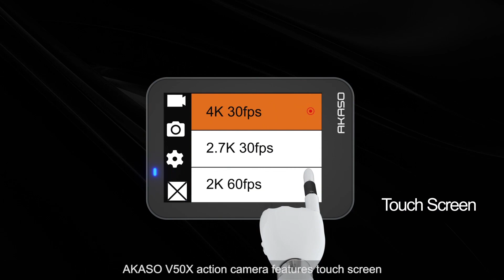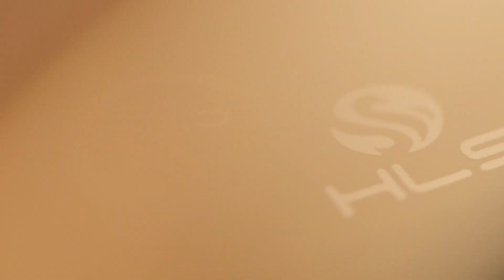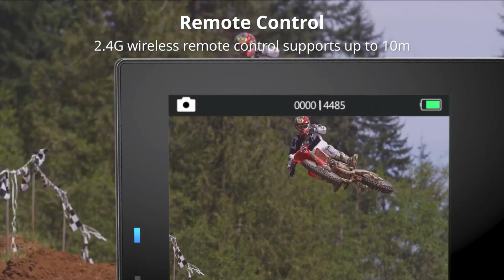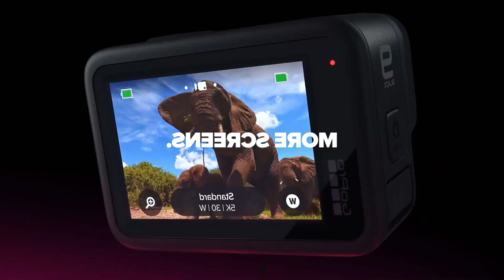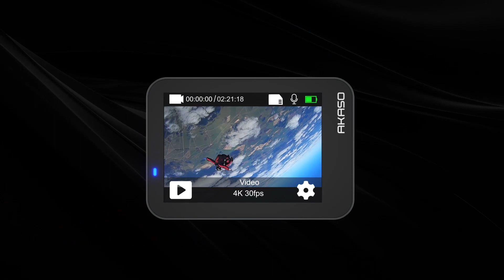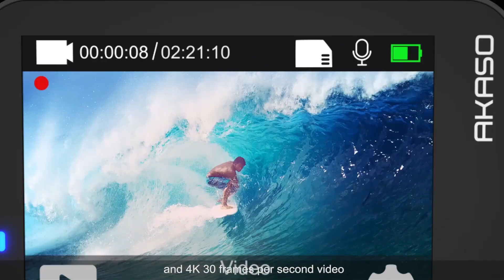MEJORES CAMARAS DE ACCION Y AVENTURA CALIDAD PRECIO 2024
🛒 AMAZON (ESPAÑA) 🛒

1📦 HLS 4K
2📦 AKASO Brave 4
3📦 GoPro HERO9 Black
4📦 AKASO V50X

🛒 AMAZON (INTERNACIONAL) 🛒

1📦 HLS 4K
2📦 AKASO Brave 4
3📦 GoPro HERO9 Black
4📦 AKASO V50X